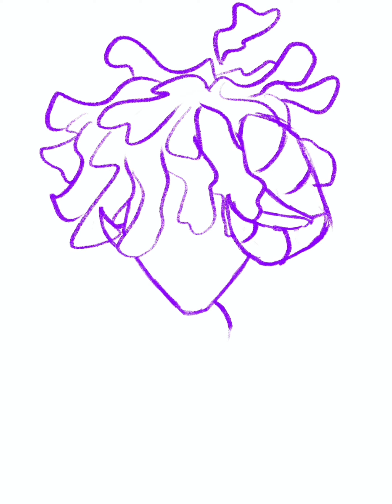Speedpaint #5 ☆Neo☆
Don’t forget to like this video and check out my sister’s channel @gorefrog7108 aka: hippy frog!